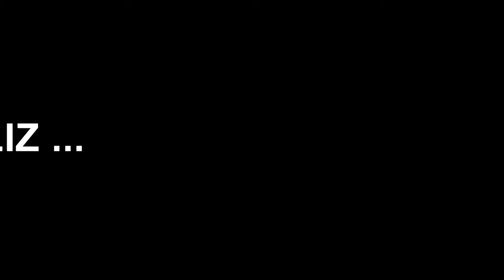Mariachi Cristiano " Águilas del Rey " FELIZ AÑO 2016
Trujillo - Perú Reservaciones: Rpm: 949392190 ; Rpc: 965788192 ; Claro: 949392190

Dios bendiga a cada uno de nuestros hermanos en Cristo Jesús que este año sea de mucha bendición para sus hogares y para todas las congregaciones donde llevamos las  alabanzas un mensaje de salvación, les deseamos un próspero año 2016.. blessed.